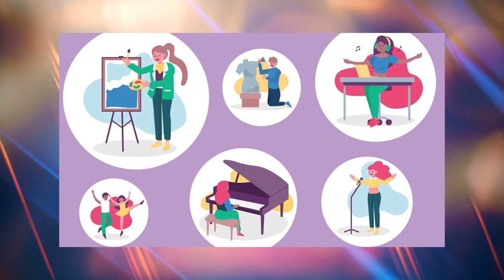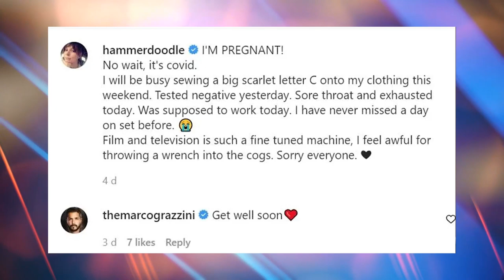Things Fans DIDN'T Know About Virgin River’s Lauren Hammersley..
Welcome back to Show Focus, today on this channel we are going to talk about “ Virgin River’s Lauren Hammersley biggest secrets” Coming between one of the most beloved couples on Netflix is a dangerous gig, but Virgin River actress Lauren Hammersley is more than up for the challenge — including all of the haters that come with the territory.

Virgin River‘s first season ended with the reveal that Charmaine, who briefly dated Jack, was pregnant with his child. Season 2 upped the ante by making Charmaine pregnant with twins, forcing her to reevaluate her priorities… even if it made her look a little crazy at times. In the meantime, Hammersley is loving all those fan theories about the second season’s potentially fatal cliffhanger. Responding to Henderson’s theory that Charmaine could have been the one who shot Jack, Hammersley admits, “It’s possible!” Check this video out and stay updated!